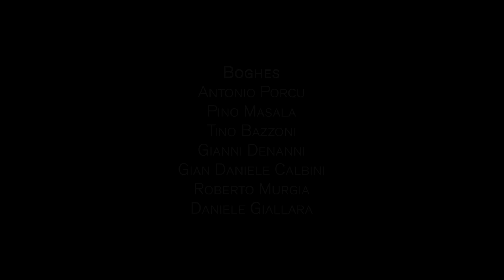Mutos de amore